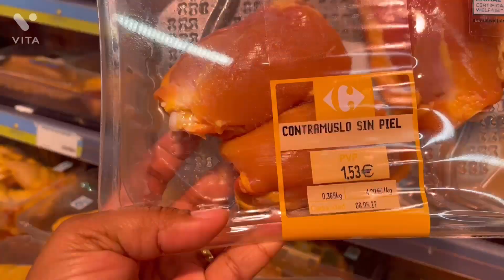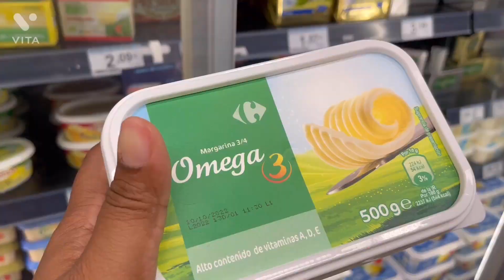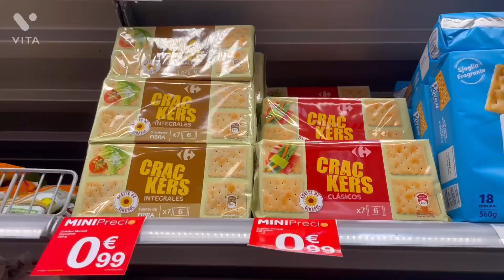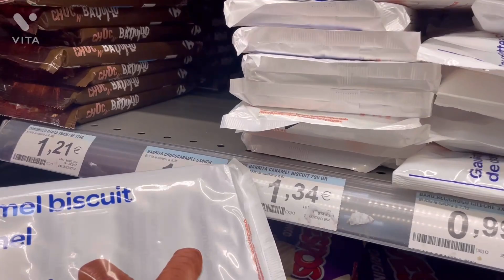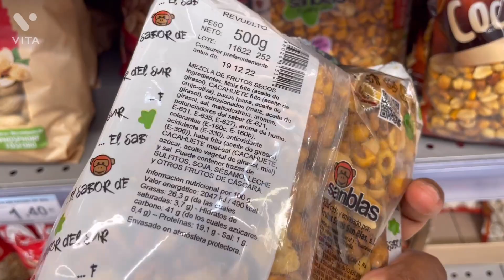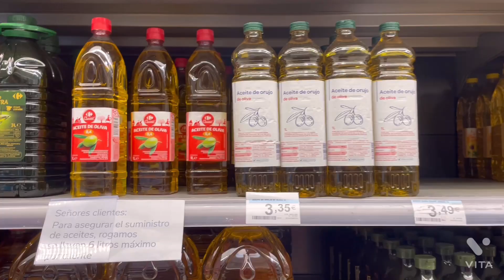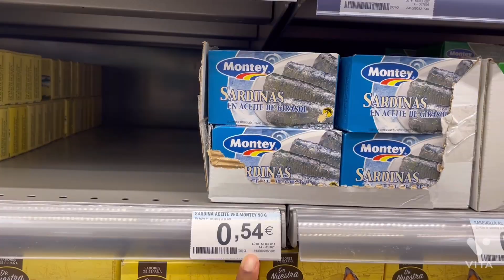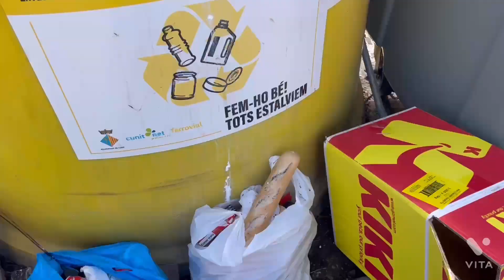MUITA FELICIDADE•PRIMAVERA NA ESPANHA!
Link do canal da Lilly Silvas👇🏼